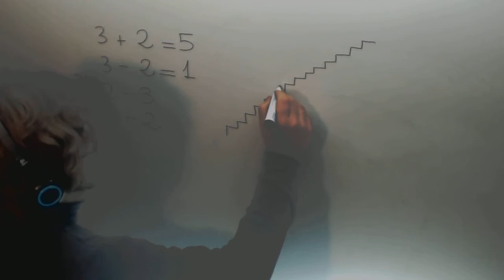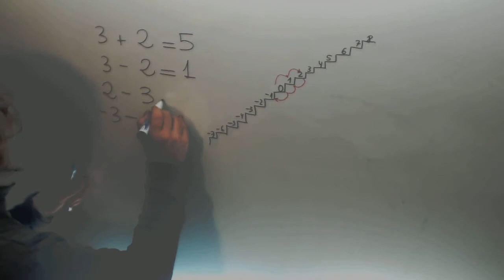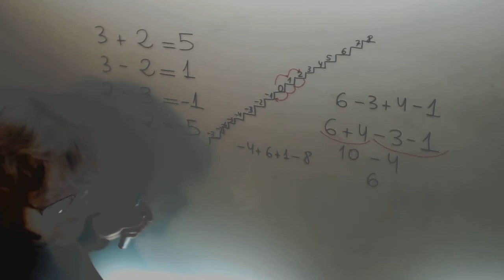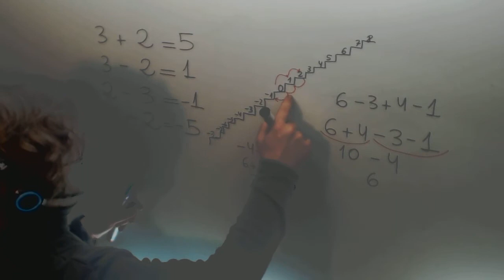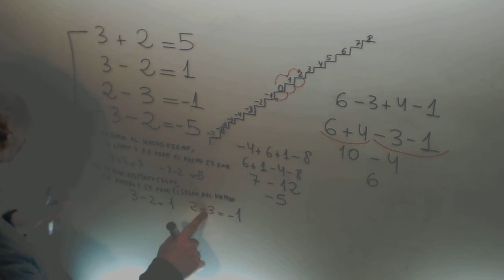Suma y Resta de Enteros Matematicas 1º ESO Academia Usero Estepona